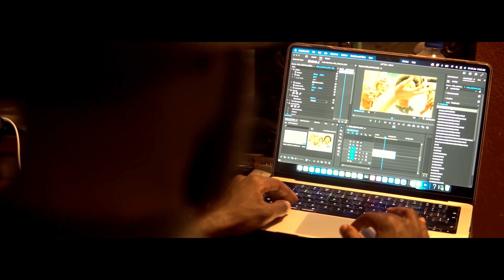Prvblemo "Mbuka Understand" Behind The Scenes